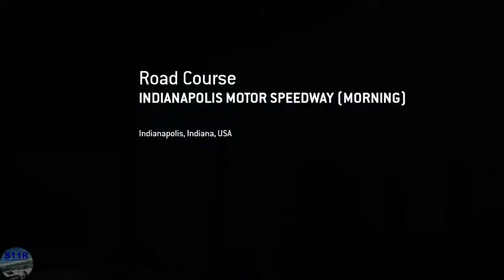Real Racing 3–Exclusive Series–Hennessey Venom F5–Tiers 1, 2, 3, 4, 5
00:00 | Real Racing 3–Exclusive Series–Hennessey Venom F5–Tiers 1, 2, 3, 4, 5
00:00 | Real Racing 3–Exclusive Series–Hennessey Venom F5–Tiers
00:14 | 1.1 Red Bull Ring Grand Prix Circuit(Drag Race)
01:28 | 1.2 Porsche Test Track On-road Circuit [Short](Speed Snap)
02:12 | 1.3 Daytona International Speedway Road Course(Cup)
06:52 | 2.1 Circuit de Catalunya National Circuit(Autocross)
08:04 | 2.2 Autodromo Nazionale Monza Junior Course(Hunter)
09:27 | 2.3 Silverstone The Grand Prix Circuit(Cup)
12:24 | 3.1 Suzuka East Circuit(Speed Record)
13:48 | 3.2 Circuit des 24 Heures(Endurance)
22:22 | 3.3 Hockenheimring Grand Prix Circuit(Cup)
25:39 | 4.1 Formula E Berlin Circuit Tempelhof Airport(Autocross)
27:53 | 4.2 Circuit de Spa-Francorchamps(Head To Head)
30:29 | 4.3 Indianapolis Motor Speedway Road Course(Cup)
34:37 | 5.1 Circuit of The Americas Grand Prix Circuit(Time Trial)

Car: Hennessey Venom F5

My Settings:
Steering Assists: Off
Brake Assist: Off
Traction Control: Off